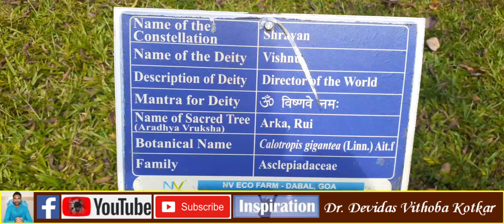Mandar | Rui | Aak | Arka | Toolaphala Plant | Calotropis gigantea | Crown Flower